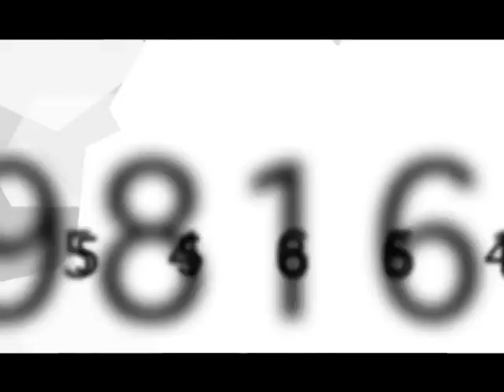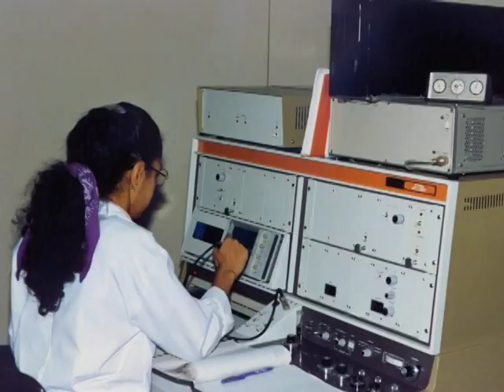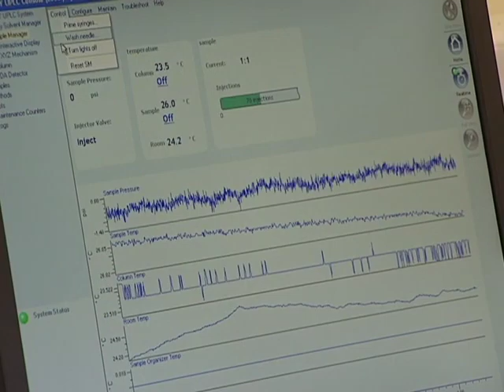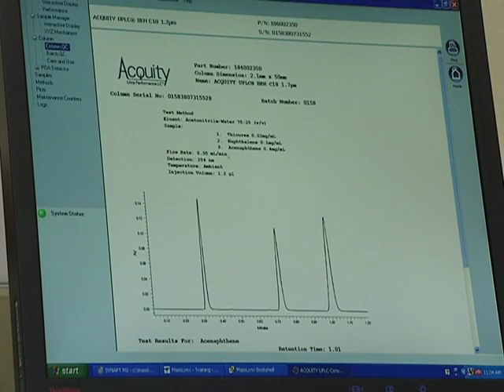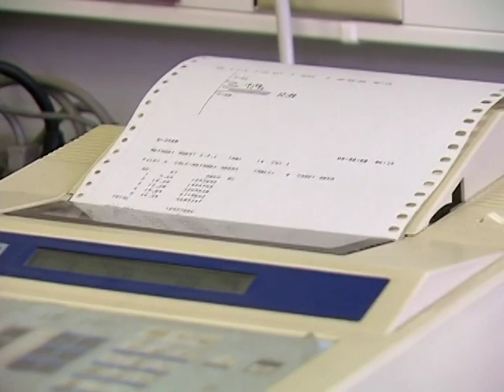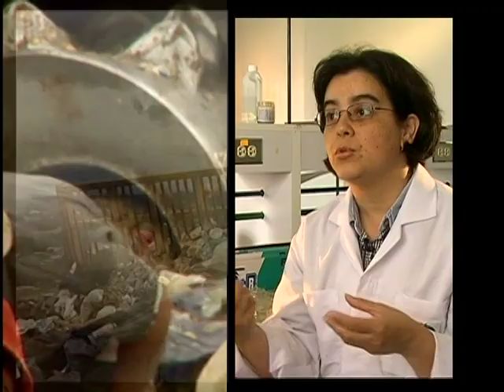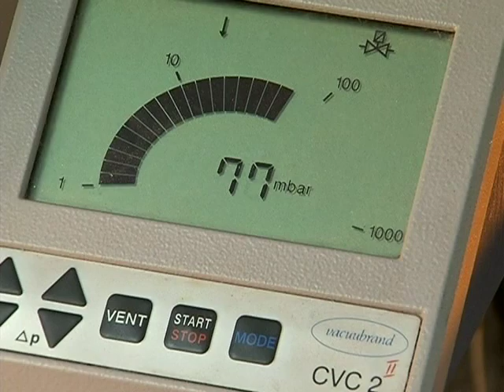Centro de Investigación en Productos Naturales (CIPRONA)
Temática: Ciencia-Técnica-Medicina
Serie Girasol
Produce: Canal 15
Año: 2011